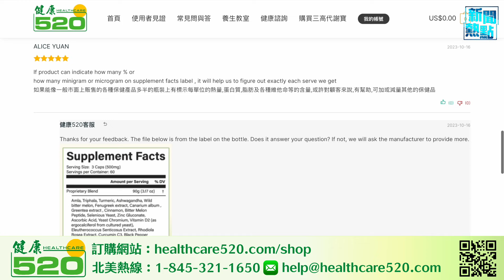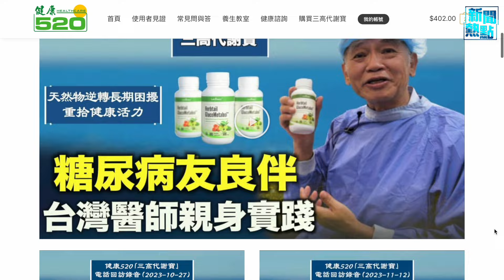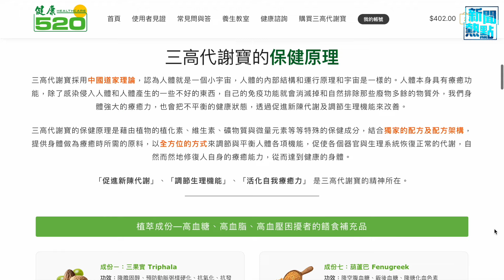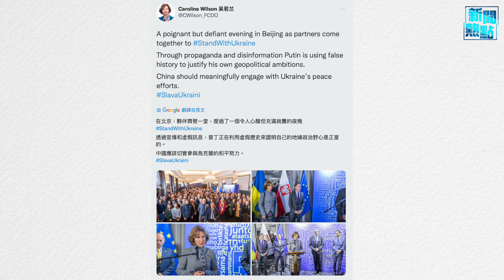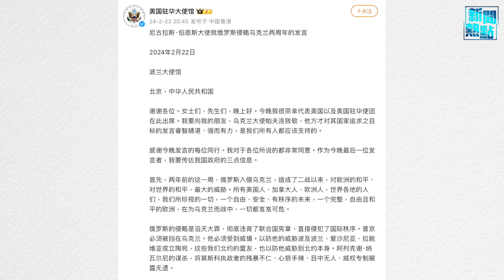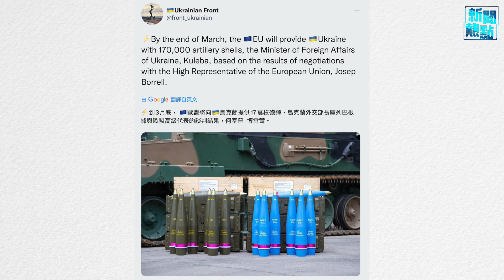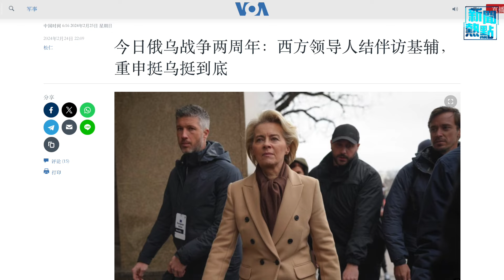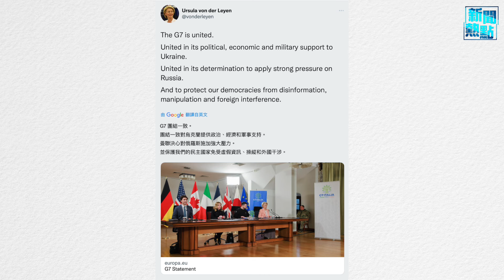多國駐華大使齊聚北京支持烏克蘭；烏願與美並肩打中共 西方領導人訪烏 主播：婉兒 【希望之聲粵語頻道-新聞熱點】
02:15  多國駐華大使齊聚北京支持烏克蘭
07:35  烏願與美並肩打中共 西方領導人訪烏
11:41  美邀蔡英文卸任後到美政界試身手
14:36  布魯塞爾議會首度通過友我決議
16:40  「反共鬥士」英鋼琴家穿「民國國旗」上場

喺俄烏戰爭兩週年之際，24號匈牙利、日本、英國、格魯吉亞、意大利、德國、捷克等多國都舉行了支持#烏克蘭 的集會。不單止有因#俄羅斯 侵略而尋求庇護的烏克蘭難民，仲有當地居民。23號波蘭、烏克蘭同歐盟駐#中國 使團喺北京聯合舉辦一場聚會，表達堅定支持烏克蘭。